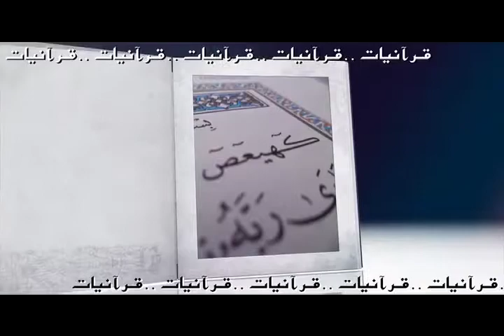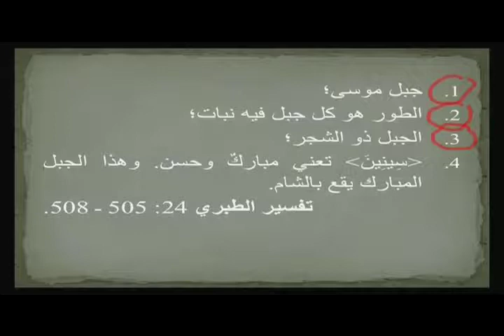Quranyat 9 قرآنيات